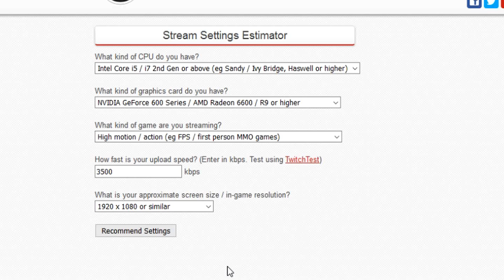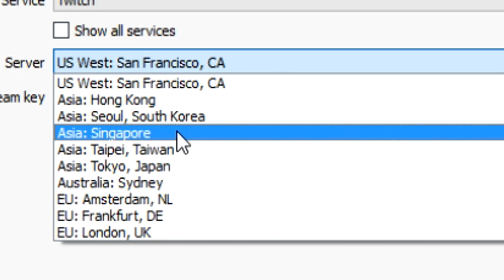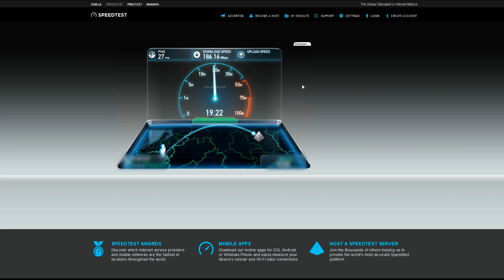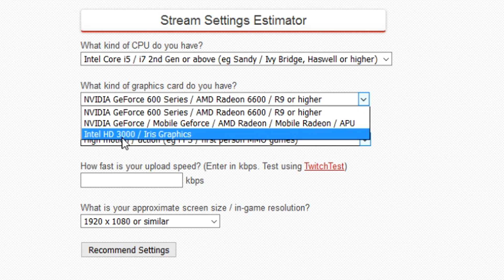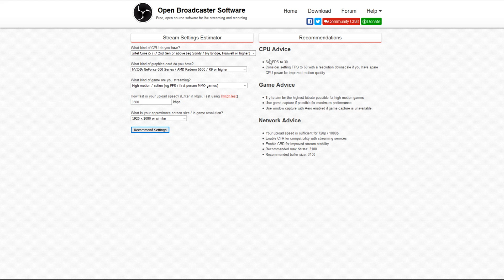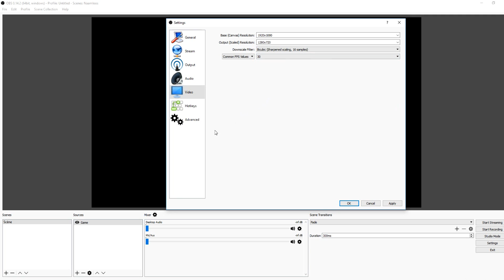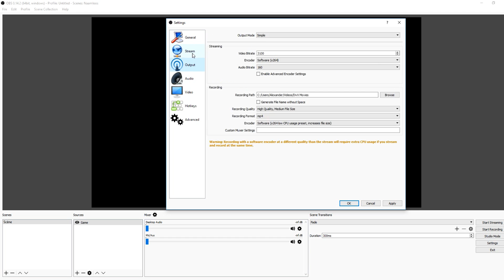Best Streaming Settings For Open Broadcaster Software Studio - Tutorial #70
- - In today's tutorial I'll be showing you the best streaming settings for OBS Studio. I receive a lot of comments and questions about the best streaming settings. More tutorials are on its way!

~ JustAlexHalford